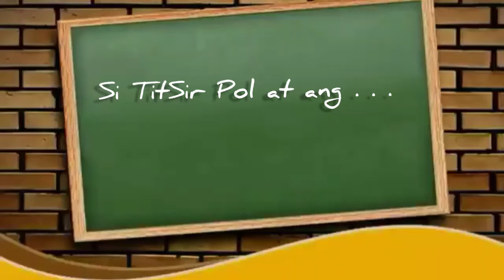MAPEH Club (Art Exhibit)